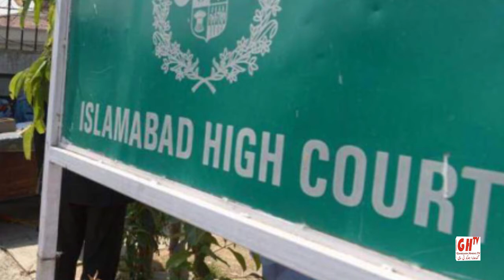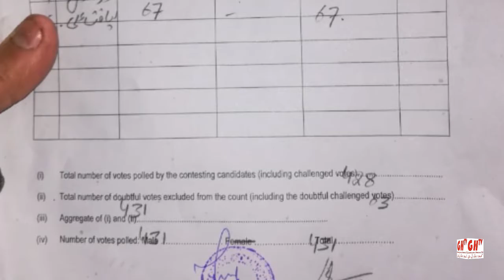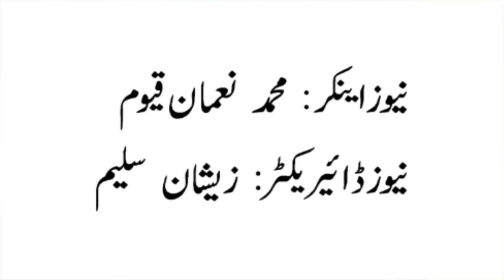Hindko News ہندکو خبراں